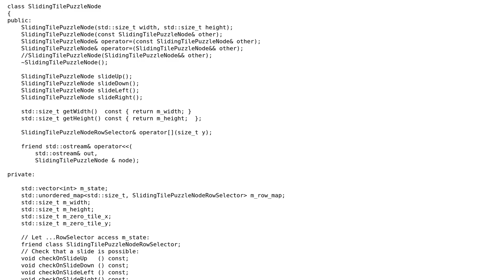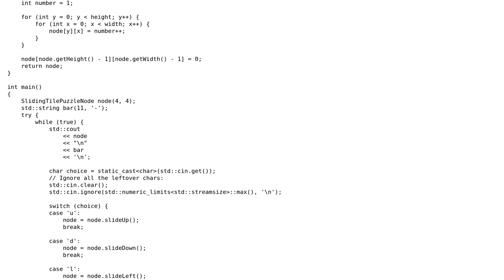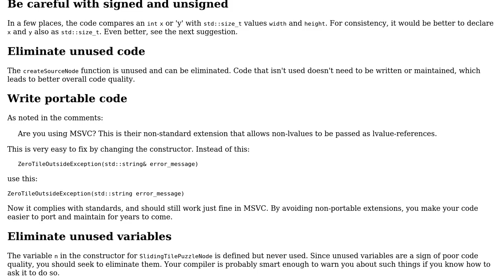Code Review: Command line sliding tile puzzle in C++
With thanks & praise to God, and with thanks to the many people who have made this project possible! | Content (except music & images) licensed under CC BY-SA | Music | Images & others | With thanks to user Toby Speight user Edward user coderodde and the Stack Exchange Network Trademarks are property of their respective owners. You are responsible for your own actions.